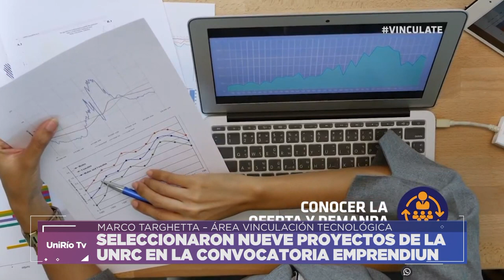SELECCIONARON NUEVE PROYECTOS DE LA UNRC EN LA CONVOCATORIA EMPRENDIUN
MARCO TARGHETTA – ÁREA VINCULACIÓN TECNOLÓGICA
Facebook.com/uniriotv
Twitter.com/uniriotv